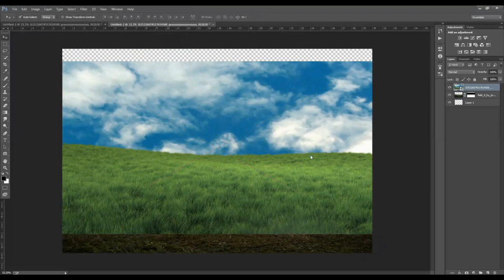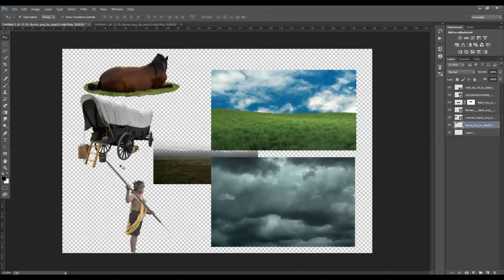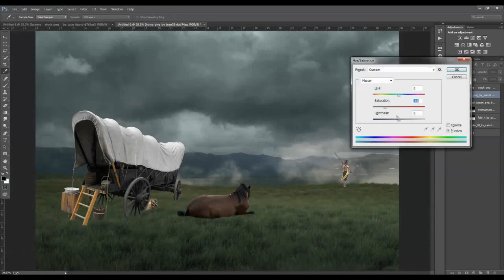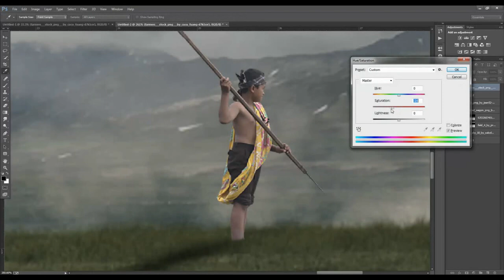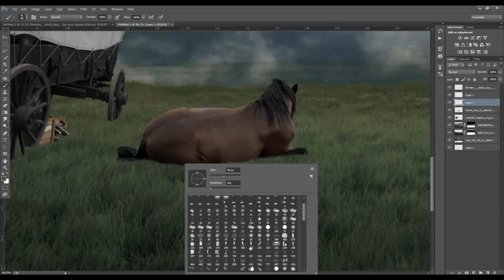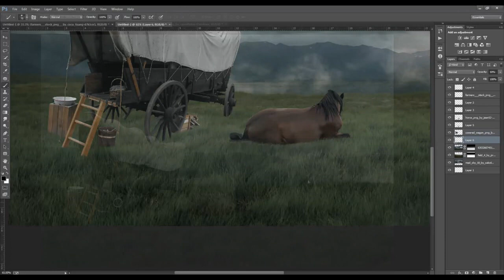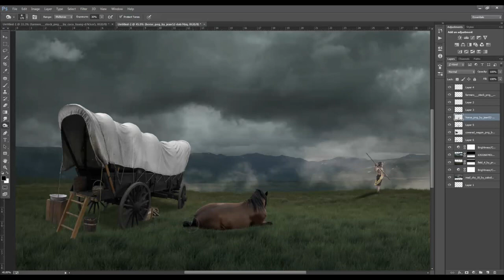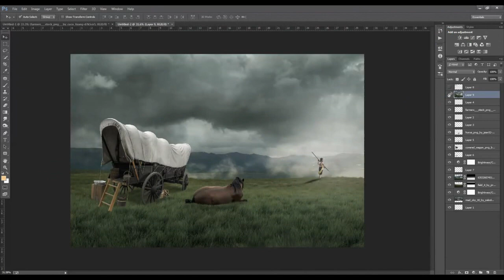Photoshop tutorial - Natural life - دروس إحتراف الفوتوشوب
Stocks

Music